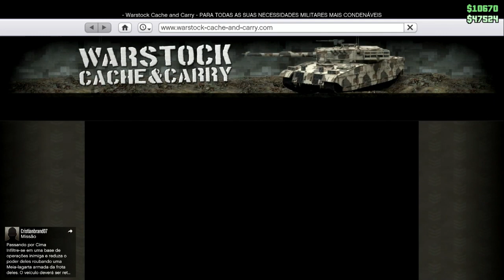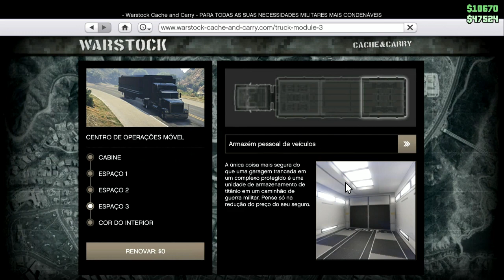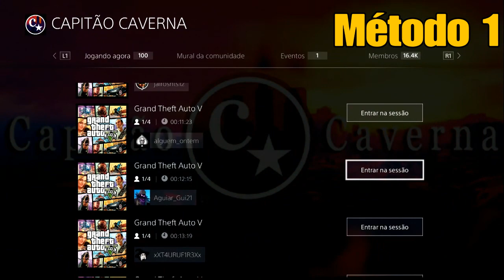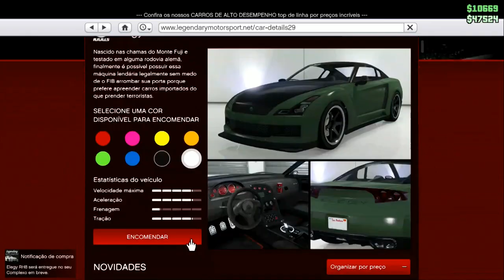**WORKING** 🔥GLITCH SOLO 2 Métodos🔥Fácil GTA5 Online PS4/XB1- Versão 1.50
▬▬▬▬▬▬▬▬▬▬▬ஜ۩۞۩ஜ▬▬▬▬▬▬▬▬▬▬▬▬▬▬
▓▓▓▒▒▒░░░ LEIA A DESCRIÇÃO DO VÍDEO ░░░▒▒▒▓▓▓
▬▬▬▬▬▬▬▬▬▬▬ஜ۩۞۩ஜ▬▬▬▬▬▬▬▬▬▬▬▬▬▬

ID: PS4 - Capitaocaverna74
ID: PS4 - Ccaverna74
ID: PS4 - Capitao74caverna
ID: PS4 - Capitao_74
ID: PS4 - Capitao-74